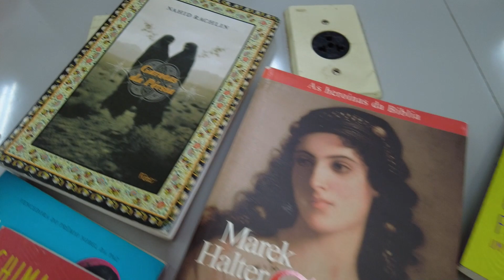Projeto “Steam4Girls” incentiva protagonismo feminino na ciência